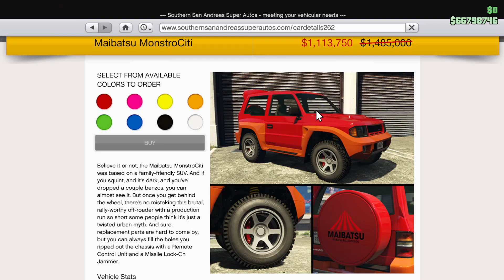2X $ JUNK ENERGY TIME TRIALS! 3X $ ISSI CLASSIC RACES! (GTA 5 ONLINE WEEKLY UPDATE)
This event week is themed around racing! There are TRIPLE payouts on Street, Pursuit, Issi Classic, Open Wheel, & Special Vehicle races, as well as DOUBLE payouts on Junk Energy Time Trials!!! The Eclipse Blvd 50 car garage is also discounted alongside many vehicles & Avenger upgrades!